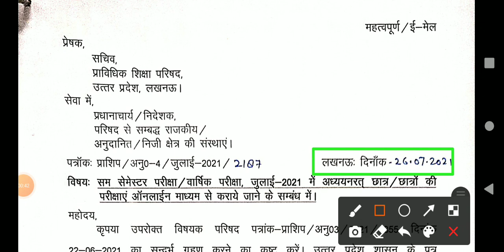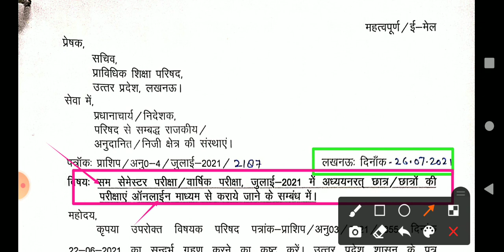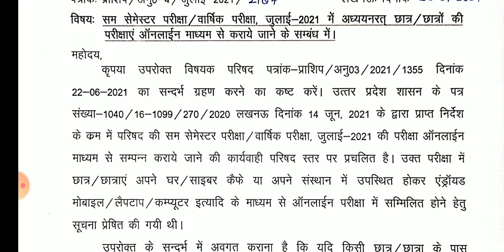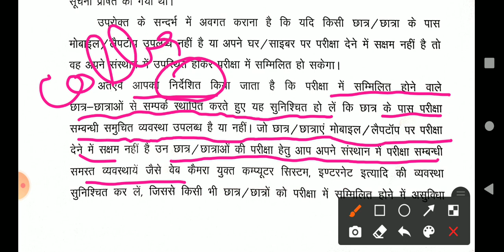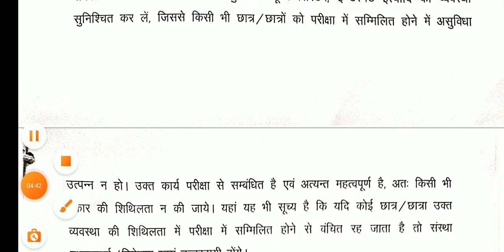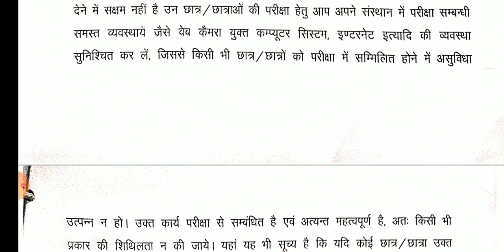1st & 2nd के students होंगे promote??|# छात्रो के exam कराने की जिम्मेदारी कॉलेज की होगी